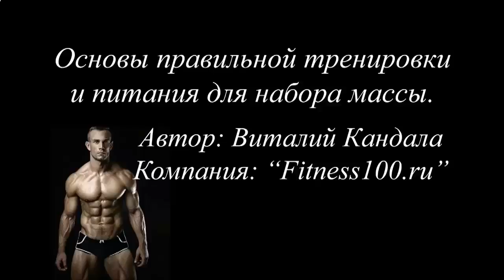ПРОТЕИНОВЫЙ КОКТЕЙЛЬ КАЗЕИН